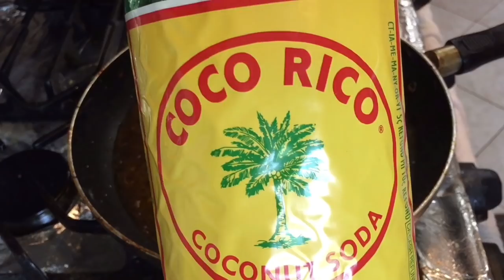Cách pha cafe kiểu mỹ - Máy cafe mini pha cafe cho chồng mỗi sáng - USA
CẢM ƠN TẤT CẢ CÔ CHÚ ANH CHỊ VÀ CÁC BẠN RẤT NHIỀU, LUÔN
ỦNG HỘ KIM MINH TRONG THỜI GIAN QUA!
Kênh cuộc sống hằng ngày của Minh và ăn uống cùng gia đình,cùng các video ăn,uống ở Mỹ ra sao? trên trang !mong các bạn yêu thương và ủng hộ kênh nhé!